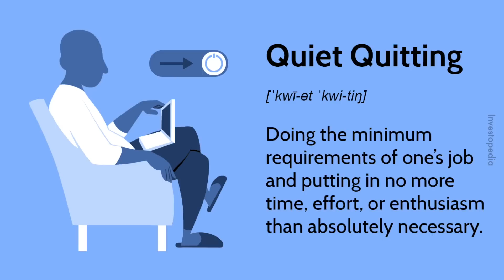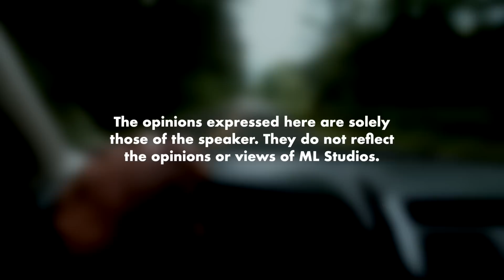Quiet Quitting: Cara Pekerja Sekarang Mogok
“Saya dah tak ada hati nak kerja tapi tempat lain masih belum available.”